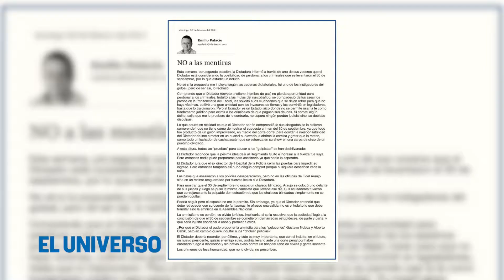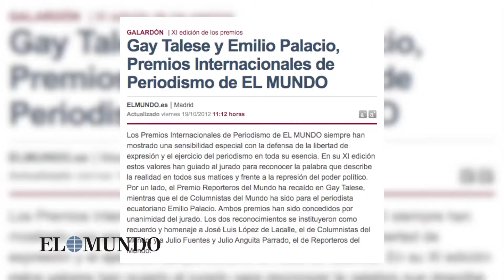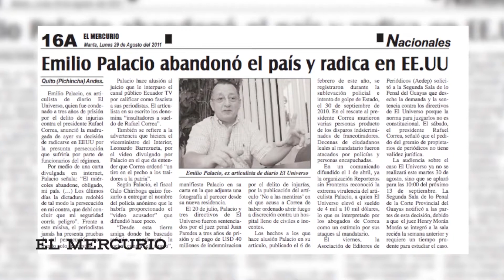Emilio Palacio periodista ecuatoriano | Voces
Emilio Palacio es un periodista ecuatoriano que tras la persecución que sufría en su país, solicitó asilo político para él y su familia en EE. UU. Emilio colabora con varios medios en EE. UU., desde donde sigue opinando sobre Ecuador.